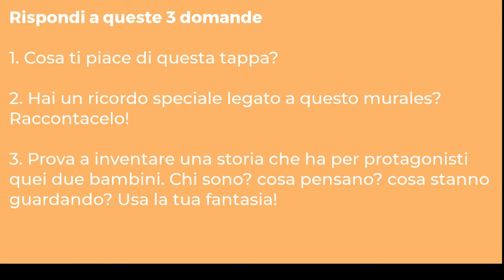Tappa 10 Il murales di Parch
Video realizzato per il laboratorio di storytelling "Story Lab Primavalle" condotto da Melting Pro nell'ambito del progetto P.arch - Playground per architetti di comunità.
P.arch è un progetto selezionato da Con i Bambini nell’ambito del Fondo per il contrasto della povertà educativa minorile”.